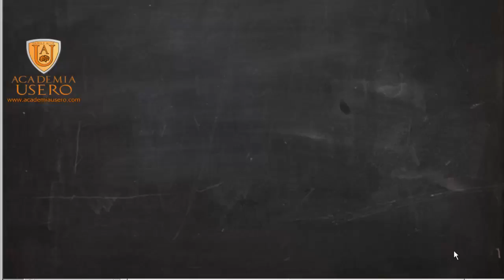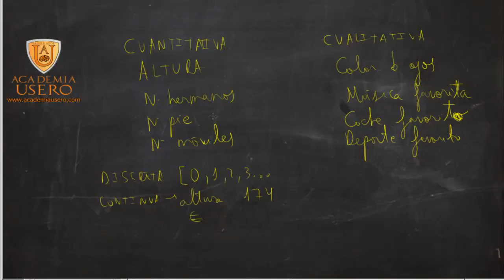Variables cualitativas y cuantitativas 6º de Primaria Matemáticas Academia Usero Estepona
Las variables cualitativas son aquellas que no se pueden expresar numéricamente, por ejemplo, el color del pelo, tu opinión sobre una película. Las cuantitativas son aquellas que sí se pueden contar, por ejemplo, el número de móviles que hay en una familia.